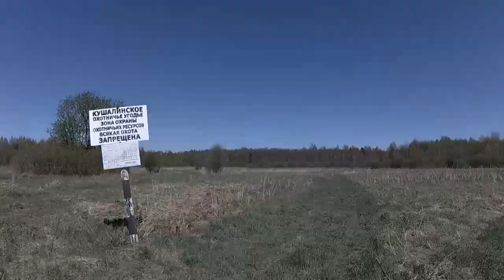ЧУДО-ПОПЛАВКИ для квадроцикла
Надувные поплавки устанавливаются на колёса квадроцикла, обеспечивая ему положительную плавучесть и способность перемещаться по воде.